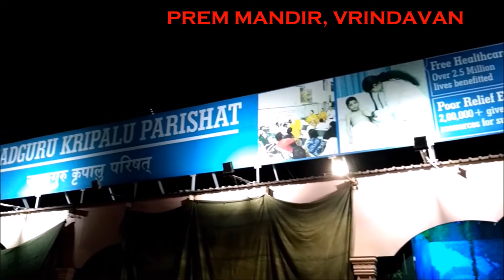Journey to Vrindavan Mathura - Krishna Janmbhumi vlog#2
Chaliye dekhte hain ki vrindavan ki pawan bhoomi me kya kya hai.